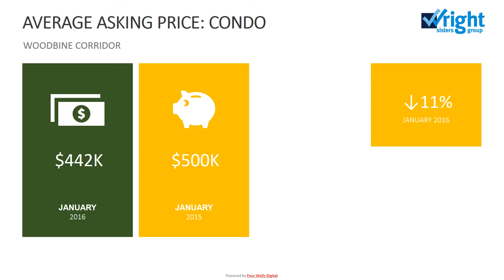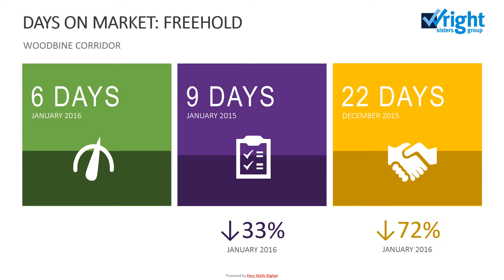WOODBINE CORRIDOR - January Infographic